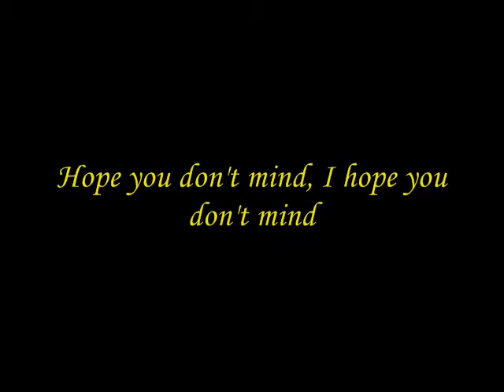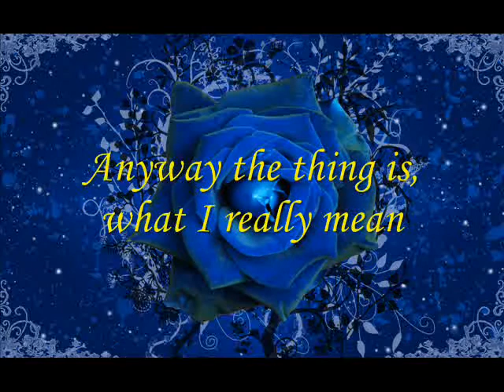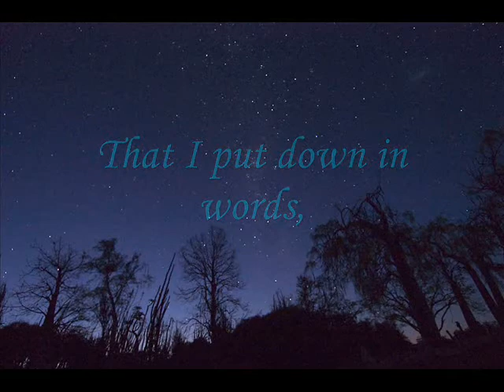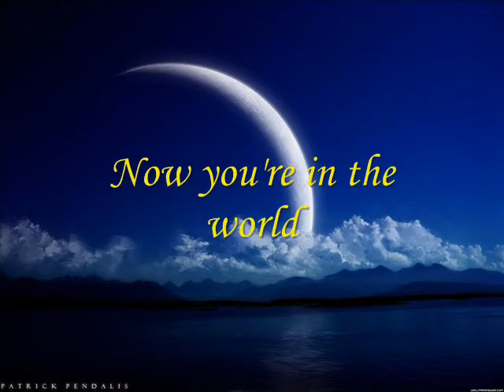Your Song lyrics (as performed by Ewan McGregor from Moulin Rouge)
Somebody that I don't even know asked me to make another vid. So I did. I do not kid.

The soundtrack version of the song. Instead of images from the movie being put into this video (like others I've seen), I wanted to just make a nice little nature-related slideshow with the lyrics.